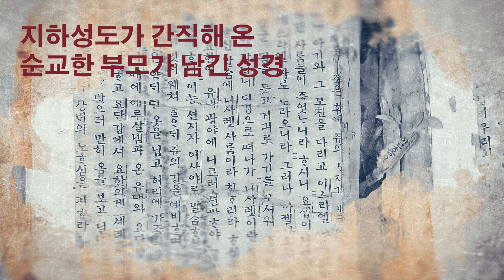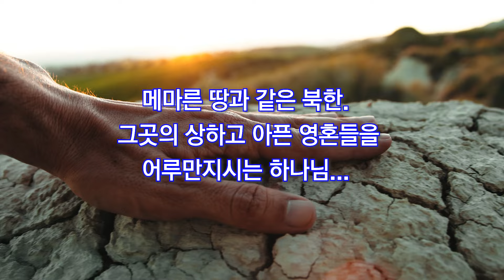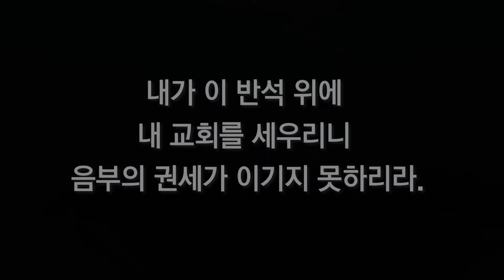북한의 교회들 4편- 지하교회 "어둠이 삼키지 못한 영광의 신부"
" 종교의 자유가 없는 북한. 이곳에 지하교회가 존재하고 있는 이유. 놀라운 하나님의 섭리! "

1. 모퉁이돌선교회(미국)
2. 한국 모퉁이돌 선교회: Home